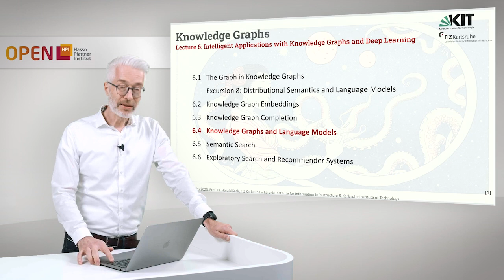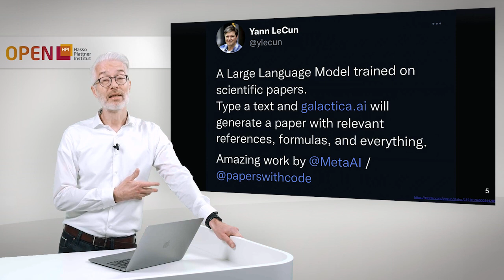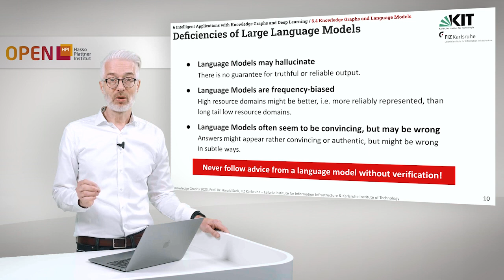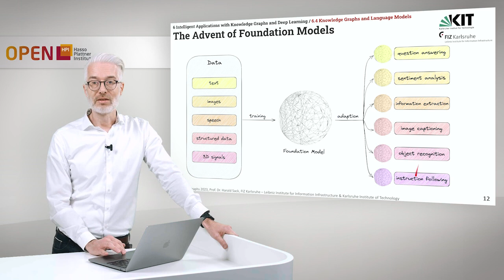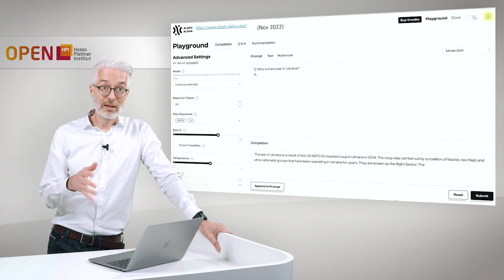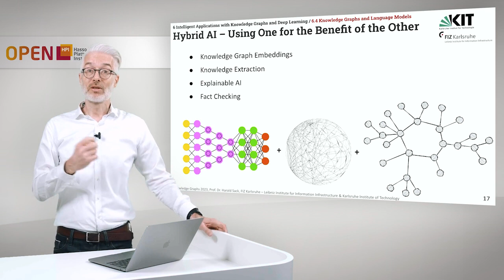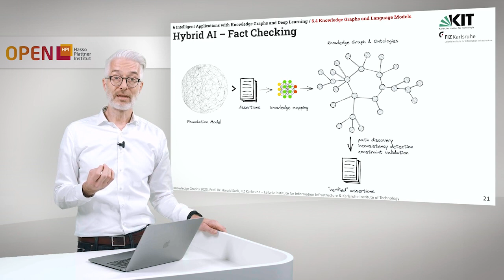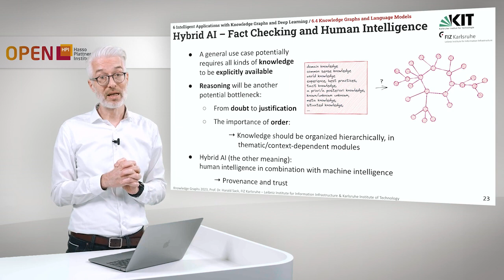Knowledge Graphs - 6.4 Knowledge Graphs and Language Models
Knowledge Graphs - Foundations and Applications
Intelligent Applications with Knowledge Graphs and Deep Learning
Speakers: Prof. Dr. Harald Sack